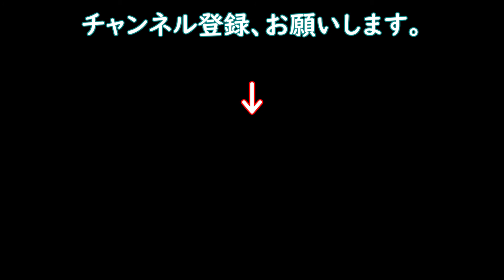【ドラポ】お詫びＳレアチケット24連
城ドラコロボＲＴ報酬が間違っていたとの事でＳレアチケットが貯まっていたので、一気に24回回してみました。
果たしてＳＳカードはでたのか！？